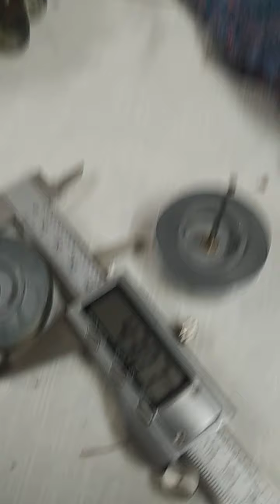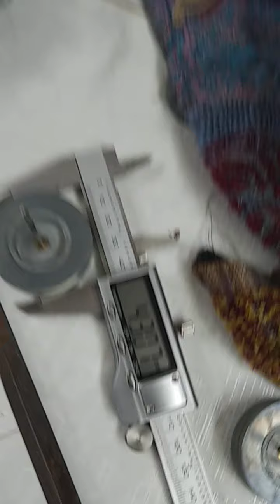xử lý Teac V-7000, V-7010, V-8000S chậm tốc độ zalo